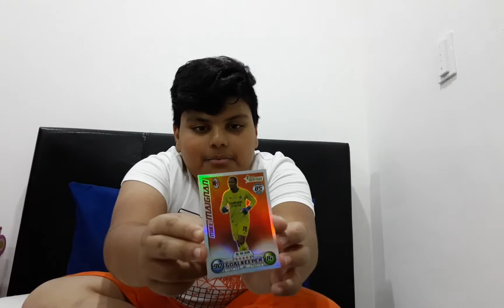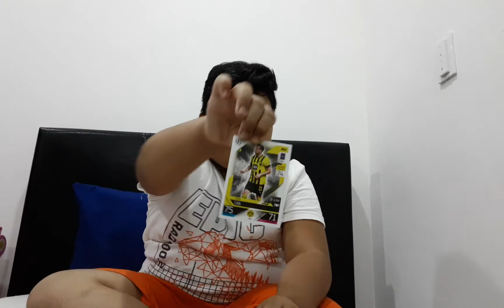showing all my match attached cards